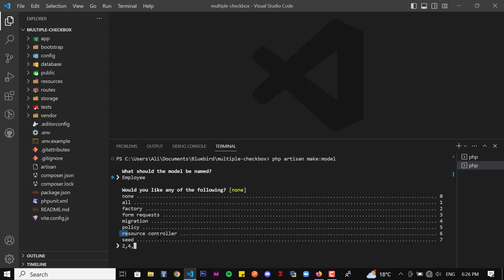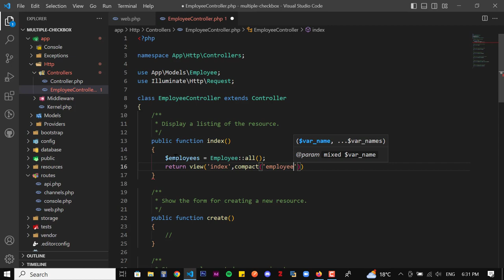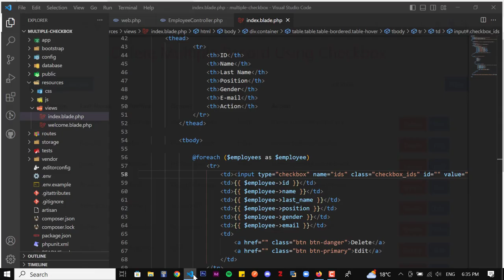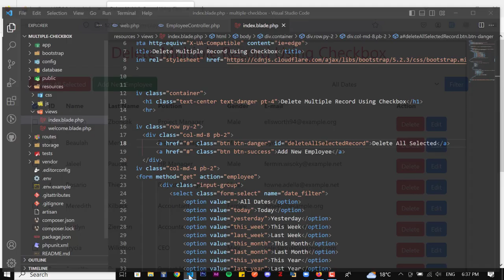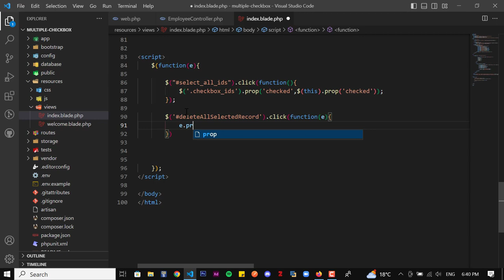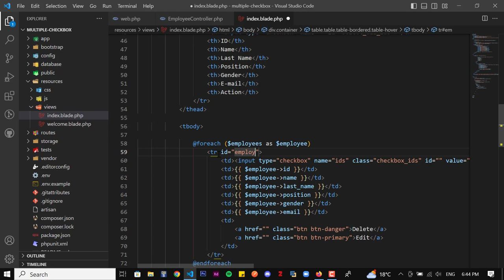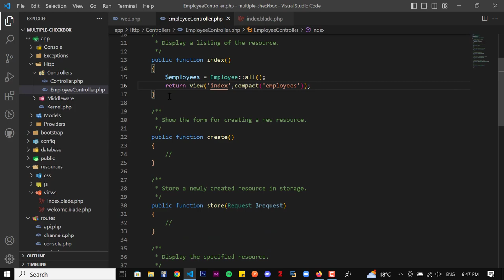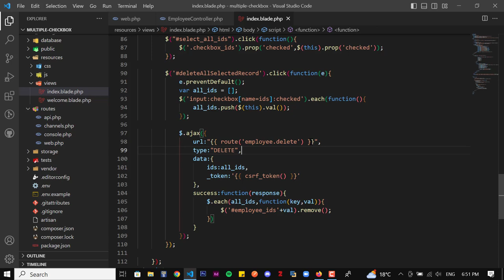Delete Multiple Records Using Checkbox in Laravel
In this tutorial, how to implement the functionality of deleting multiple records using checkboxes in Laravel application. We'll cover the steps to add checkboxes to view and send an AJAX request to delete the selected records.